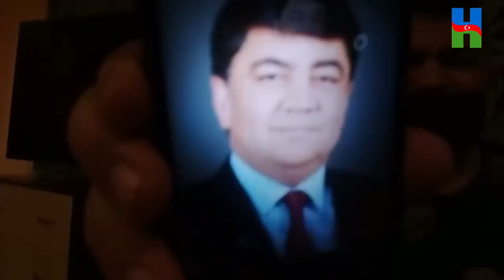İLHAM ƏLİYEV, BU QOCA MAZELİYƏ ÇOX SƏRBƏST BURAXACAQSAN: MAQSUD MAHMUDOV.